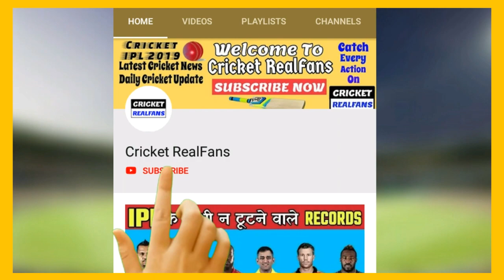IND Vs NZ 2nd T20: Team India's probable playing11, Big Change,India Playing XI, Live Streaming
Voice Given By - Yogesh Koshti (योगेश कोष्टी)

 ★★★ (IMPORTANT) ★★★